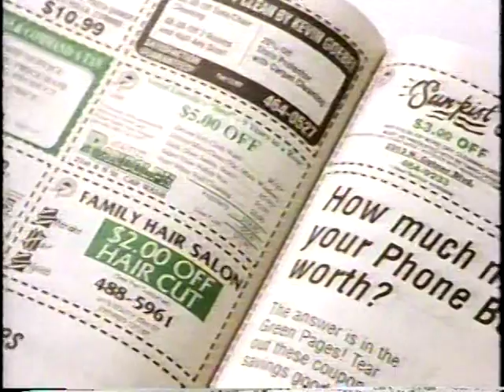Aliant Cellular commercial that aired in 1997.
This is an Aliant Cellular commercial that aired in Beatrice, NE during Disney's Herbie movie in late 1997.